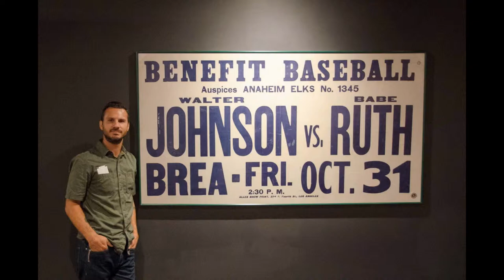NY 2013 + 2014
Western New York state and Cooperstown area.